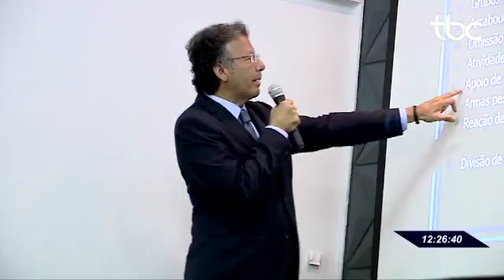TBC 1 | POLICIAIS CIVIS E DELEGADOS PARTICIPAM DE CURSO COM ENFOQUE PARA O COMBATE À CORRUPÇÃO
Data de Veiculação: 27/08/2019
Repórter: Denyse Parreira
Imagens: Jozimar Moreira